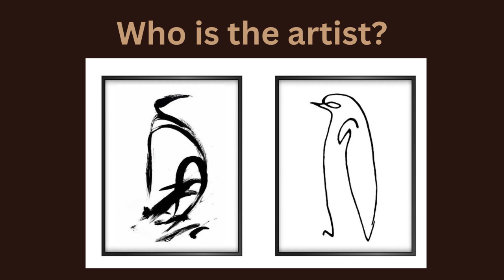Great Art Knows No Species - Talented Pigcasso the Pig Paints Masterpiece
Joanne Lefson, artist and founder of Farm Sanctuary SA, outside Cape Town, South Africa, and one of the two piglets she rescued from a slaughterhouse, in 2016, make beautiful art together, even though Joanne refers to herself as secretary to the bestselling artist herself, Pigcasso. Once a tiny piglet and now a robust 800 pounds, Pigcasso has had exhibitions of her abstract expressionist paintings everywhere from Germany to France to Spain to the UK to the Netherlands to China and her hometown South Africa.

In the early years, destroying everything but an old paintbrush, Pigcasso’s destiny as artist with a magnificent poetic imagination was born. Getting some lessons from her mentor, Joanne, the talented pig had at her disposal a brush handle with attached toilet rolls, and her method became one of holding the child-friendly brush in her mouth and waving it wildly over the canvas creating all kinds of fabulous shapes and swirls, robing them richly in her Pigcassoesque language. She signs each painting with the tip of her snout, using a mixture of beetroot and acrylic ink. Paintings can sell for as much as $26,000, reaching over $1 million in sales, all of which benefits the sanctuary, a reason to love art itself. The long awaited book, “Pigcasso, The Pig Saved a Sanctuary,” with a forward by Dr. Jane Goodall, is now available.

Less Meat, More Art, Oink On, Pigcasso!

Joanne believes ardently that “Pigcasso’s story also shows the intelligence of pigs and perhaps we’d be better off if we stopped confining them in intensive farms and instead, giving them all paint brushes!” The mission is an “awakened connection between our food, farmed animals, and climate change to inspire a kinder, more sustainable world. All proceeds benefit Farm Sanctuary SA.❤️🐖➡️

Footage from @pigcassohoghero and “The Mystery of Picasso”